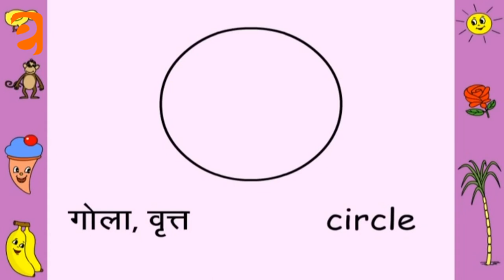आकृतियाँ | Class 1 Math | NCERT/CBSE | From Kids Be Smart Eguides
आकृतियाँ   | Class 1 Math | NCERT/CBSE | From Kids Eguides

Be a patron for BeSmart and support more videos like this!

Any Time, Anywhere, With online Devise Start Learning

EGUIDES